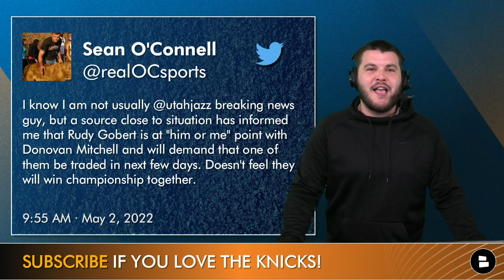Knicks Rumors Are HOT: Donovan Mitchell Requesting A Trade? + No Sign & Trade For Jalen Brunson?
Donovan Mitchell trade rumors are picking up serious steam as the Jazz have been eliminated from the NBA playoffs. Knicks trade rumors have circled around Mitchell for quite some time now and it seems like a Donovan Mitchell trade could happen in the NBA offseason. Knicks rumors also hover around Jalen Brunson after Dallas Mavericks rumors suggest that the Mavs are not willing to engage in a Jalen Brunson sign and trade. Brunson will be looking to cash out in NBA free agency and if the Knicks want to sign him they will need to clear cap space. New York Knicks Now host Marshall Green shares his point of view on the latest New York Knicks rumors and Knicks news in today’s show!

RJ Barret sherseys are available! Let’s embrace RJ as the face of the Knicks and show some love!

Knicks Rumors Today:
- Donovan Mitchell trade rumors
- Jalen Brunson trade rumors

Donovan Mitchell on requesting a trade:
- For me, I just want to win, yo. This hurts. Like I said, I’ll think about it in a week and go from there…

Donovan Mitchell Trade Idea:
- Knicks receive: Donovan Mitchell (G)
- Jazz receive: Julius Randle (F), Quentin Grimes (G/F), Cam Reddish (F) & 2 1st round picks

Latest Jalen Brunson Trade Rumors:
Report: Mavs are not willing to cooperate in a sign & trade for Brunson
Knicks would need to clear cap space to sign Brunson
There were rumors of a Mitchell Robinson for Jalen Brunson swap

There is no place better for Knicks rumors and Knicks news than Knicks Now!

Chat Sports has the #1 NY Knicks rumors website!

Give Marshall a follow to stay in the loop on the latest Knicks Trade Rumors